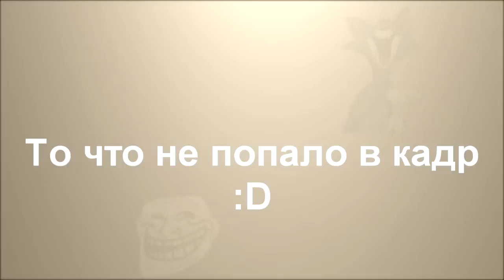Как мы девушек поздравляли с 8 марта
От мальчиков группы ПР-12 1\9.